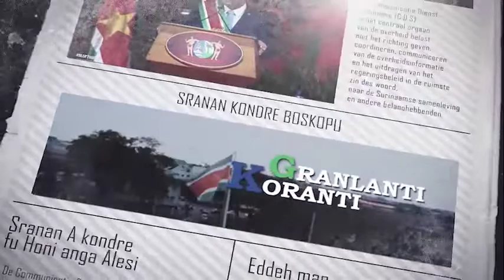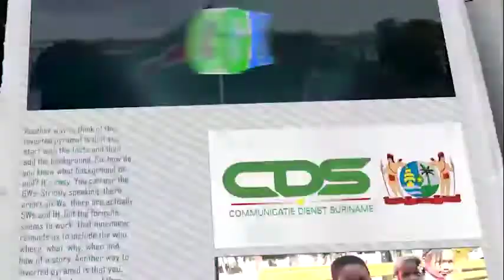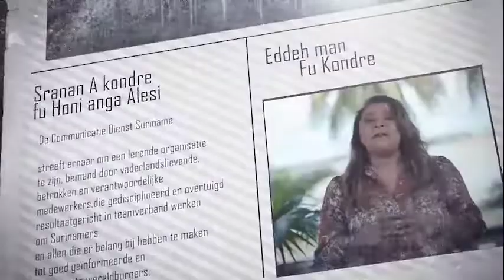𝔾ℝ𝔸ℕ𝕃𝔸ℕ𝕋𝕀 𝕂𝕆ℝ𝔸ℕ𝕋𝕀 (SRANAN), DD 25 MEI 2022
De onderwerpen in deze aflevering zijn:
--President Santokhi installeert Nationaal Crisisteam
-Voorbereidingscommissie Caricom oriënteert zich in Suriname
-Dc Bhola onderstreept succes samenwerking bij gemeenschapsprojecten